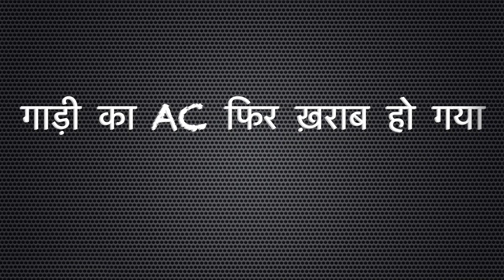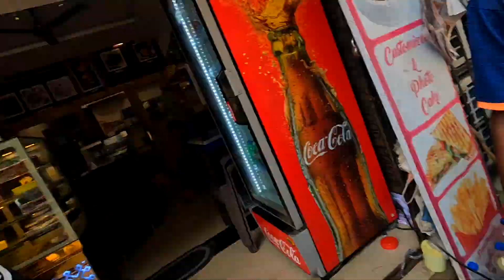Gaadi Ka AC Phir Kharaab Ho Gaya | गाड़ी का AC फिर ख़राब हो गया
_Subtitles may available in various languages, Subject to Availablity_

*Vlog Summary*

My favourite place is vrindavan